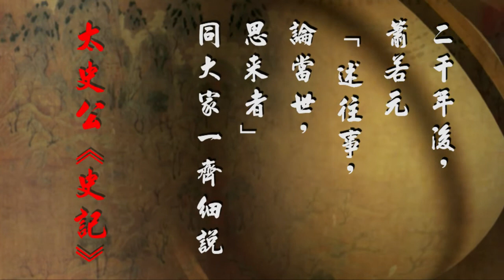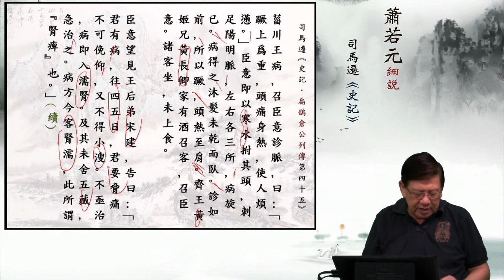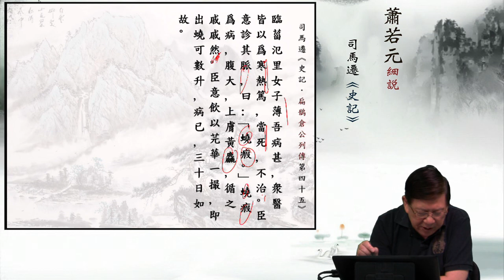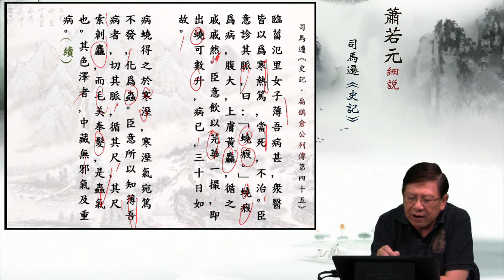11菑川王病，召臣意診脈 — 蕭若元細說《史記．扁鵲倉公列傳第四十五》